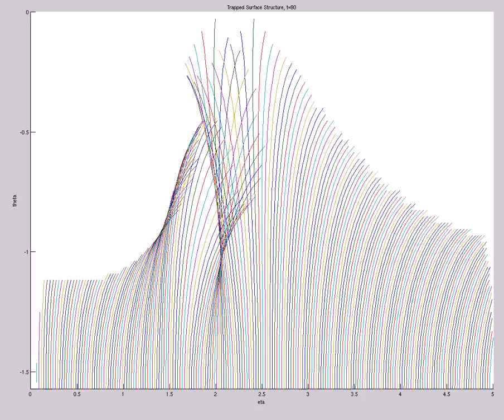Trapped Surface Structure (A=-3.5e0,s0=1,etamax=5,200X60,mix,t=135)